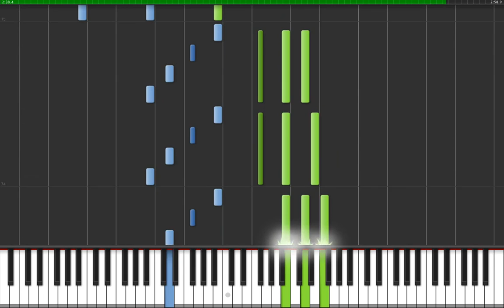Synthesia - Little rascal - FFXII Piano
Arrangement by Asako Niwa

Synthesia
FFXII Piano
Little rascal